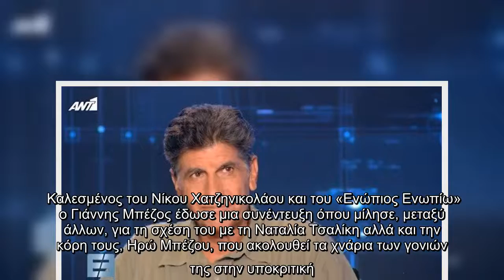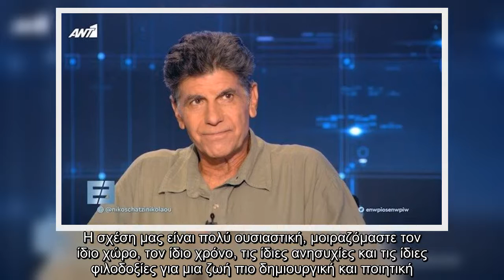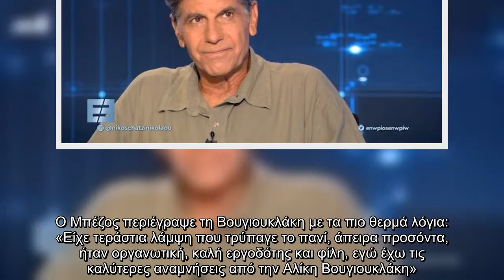«Με τη Ναταλία είμαστε μαζί 36 χρόνια. Μοιραζόμαστε φιλοδοξίες για μια ζωή δημιουργική, ποιητική»